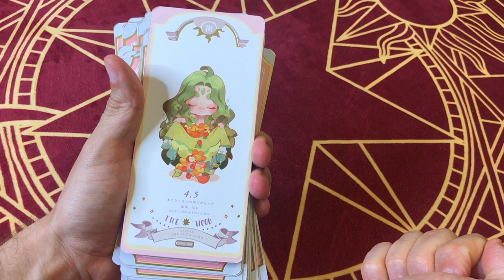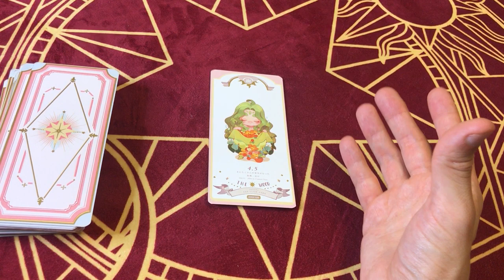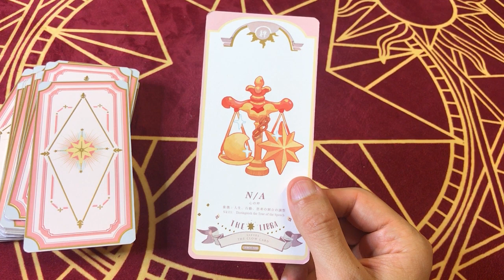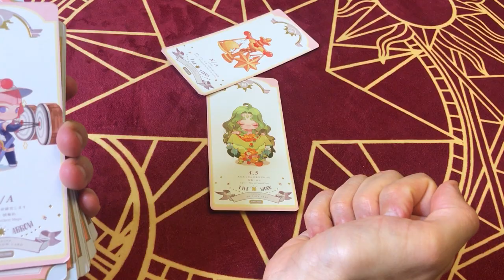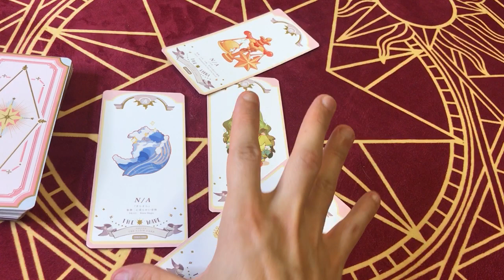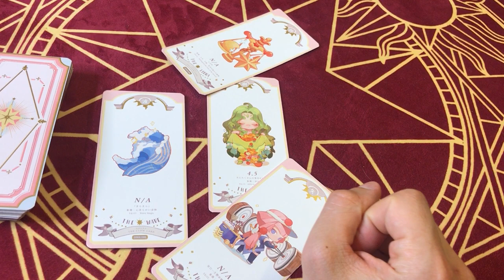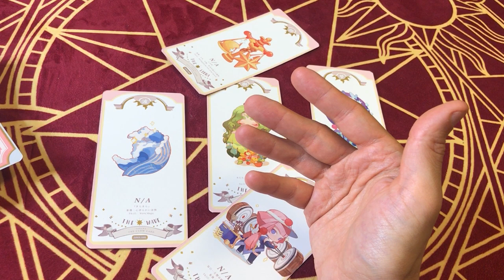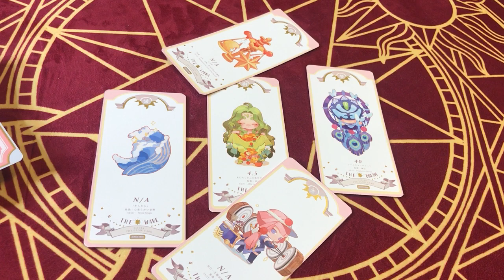☀️🌙 [CLOWSCOPE AOÛT 2020] Verseau